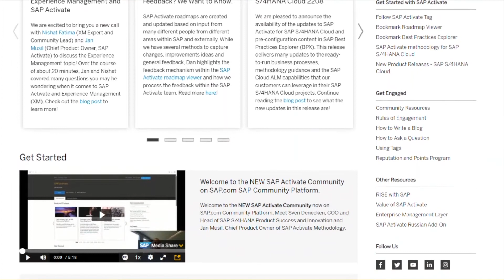SAP Activate Minute - SAP Activate Community